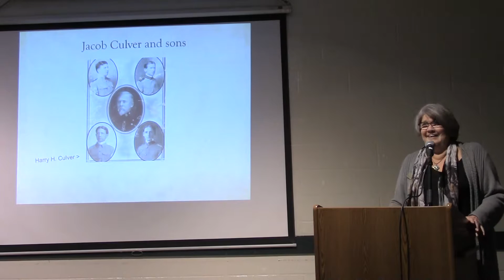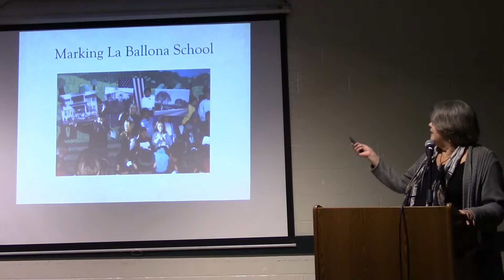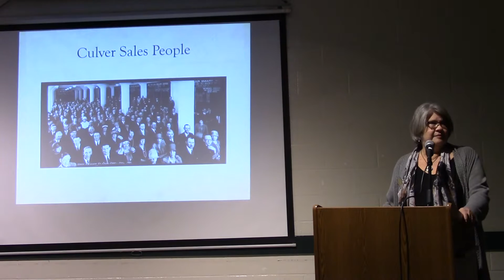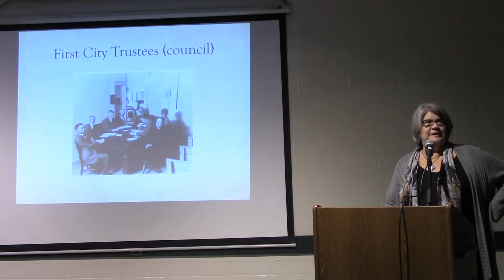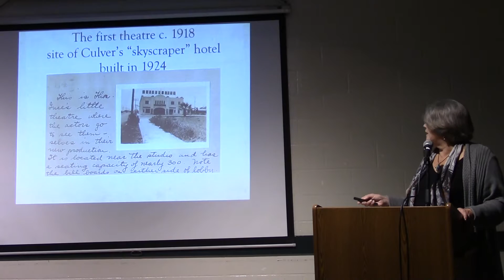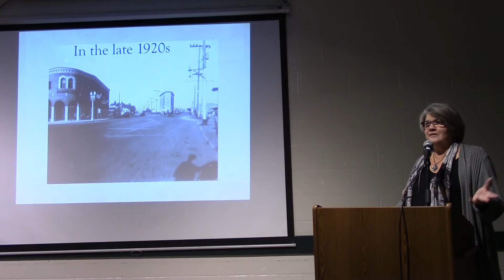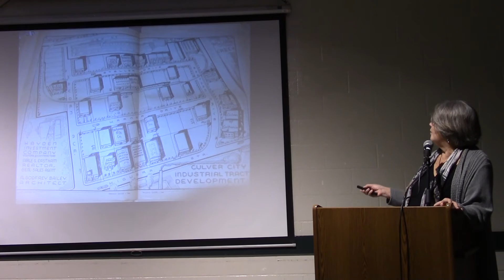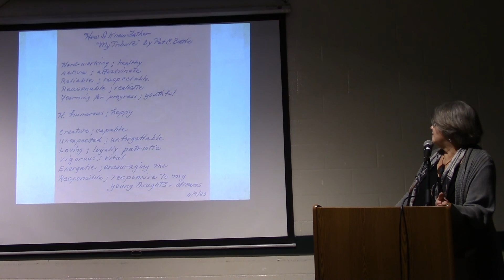Happy Birthday City Founder Harry H. Culver | A LOOK AT HIS DREAM CITY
In celebration of our city founder Harry H. Culver's January 22, 1880 birthday, city historian Julie Lugo Cerra on January 18, 2017 presented a look back at Harry Culver's vision of his dream city.